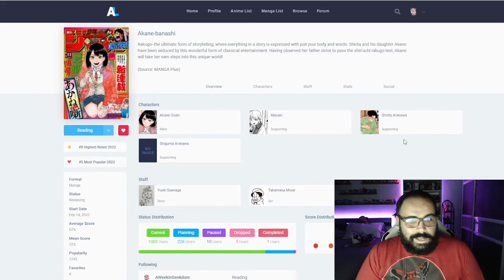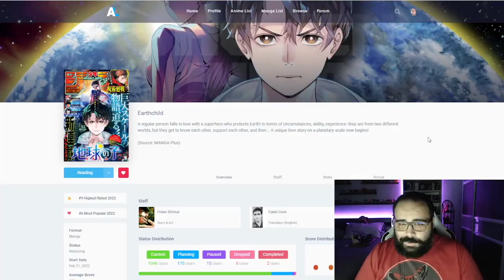AKANE-BANASHI & EARTHCHILD MANGA FIRST IMPRESSIONS